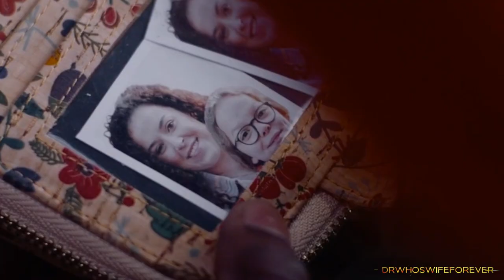THE BEAKER GIRLS (2021 - 2023) | Someday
"Because there's only one way to finish a story - happily ever after."

Dedicated to: THE BEAKER GIRLS (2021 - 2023)
I have been a fan of the TRACY BEAKER Books and Television Shows for over 20 years, and I have absolutely adored the most recent series - The Beaker Girls (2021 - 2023). Episode 8 of Series 2 of The Beaker Girls brought me to happy tears with its heart-bursting nostalgia and wonderfully well-written writing and performances. The series as a whole is simply wonderful and pure childhood nostalgic. Shoutout to every single cast and crew member, this FanVid is for the fans and for every single one of you - thank you so much for making this incredible series!

📅 Series 1 Air Date: December 13th, 2021 - December 17th, 2021
📅 Series 2 Air Date: January 13th, 2023 - March 31st, 2023
• Tracy Beaker: Dani Harmer
• Jessica "Jess" Beaker: Emma Maggie Davies
• Jordan: Chi-Megan Ennis-McLean
• Peter Ingham: Wim Snape
• Camilla "Cam" Lawson: Lisa Coleman
• Mary OIiver: Danielle Henry
• Flo: Alibe Parsons
• Justine Littlewood: Montanna Thompson
• Elaine "the Pain" Boyak: Nisha Nayar
• Mike Milligan: Connor Byrne
• Tyrone: Noah Leacock
• Paysh: Daisey Hamilton
• Moses: Buddy Skelton
• Si Martin: Simon Lipkin
• Asha Rajani-Martin: Diya Sohi
• Priya Rajani-Martin: Taj Kandula
• Ajay Rajani-Martin: Tarun Sivakanesh
• Mrs Cook: Emma Handy
• Sean Godfrey: Jordan Duvigneau
• Alfie the Dog: Pippin

🎬 Video Clips ©
• The Beaker Girls: Series 1 (2021) | CBBC
• The Beaker Girls: Series 2 (2023) | CBBC

🎼 Music ©
• Someday (Disco Extended Mix) | Keisha White

🎞️ Editing Software:
• iMovie (Mac)

⏰ Editing Length Time:
• 6hrs - 7hrs